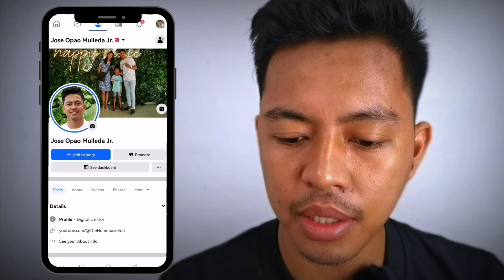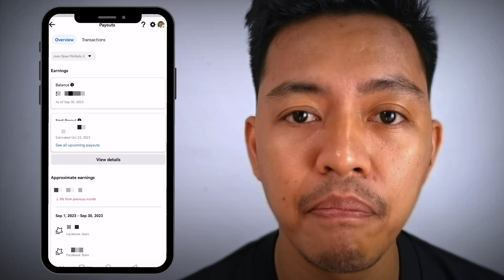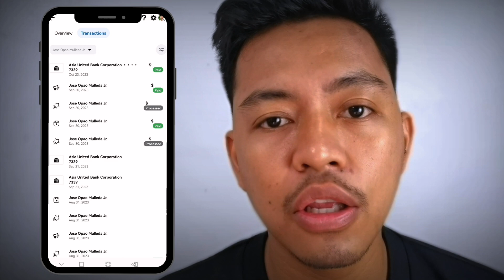😰 Hindi na ba tayo sa sahod sa STARS? 😰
Bakit wala pa sahod sa Facebook Stars???